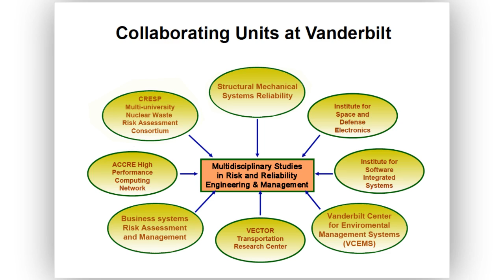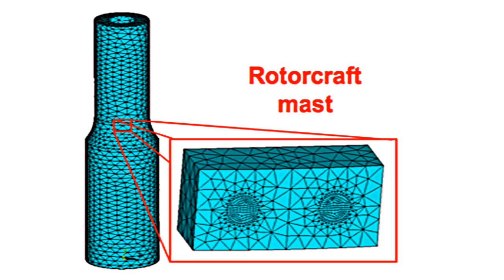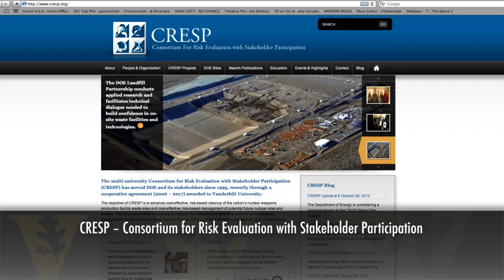Sankaran Mahadevan: Risk and Reliability Engineering & Management, Civil Engineering, Vanderbilt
Sankaran Mahadevan is Professor of Civil and Environmental Engineering at Vanderbilt University Dr. Mahadevan is the director of the multidisciplinary studies (within the Civil Engineering Ph.D. program) focused on Risk and Reliability Engineering and Management.  The research in Dr. Mahadevan's group is categorized into 4 areas
1. Reliability Analysis of Structures and Materials
2. Structural Health Monitoring
3. Optimization Under Uncertainty
4. Model Uncertainty Qualification, Verification and Validation.
In this video he explains Research area #1: Reliability of Structures and Materials. Dr. Mahadevan's research students Ghina Nakad, You Ling and Chen Liang also have videos on the Vanderbilt YouTube channel.

His comprehensive research interests are in reliability and uncertainty analysis methods, material degradation, structural health monitoring, design optimization, and model uncertainty. The methods have been applied to civil, mechanical and aerospace systems. This research has been funded by NSF, NASA (Glen, Marshall, Langley, Ames), FAA, U. S. DOE, U. S. DOT, Nuclear Regulatory Commission, U. S. Army Research Office, U.S. Air Force, U. S. Army Corps of Engineers, General Motors, Chrysler, Union Pacific, Transportation Technology Center, and the Sandia, Los Alamos, Idaho and Oak Ridge National Laboratories.

Professor Mahadevan developed and directed an NSF-IGERT multidisciplinary studies program in Reliability and Risk Engineering and Management at Vanderbilt University, which started in 2001. He has directed 30 Ph.D. dissertations and 20 M.S. theses, taught several industry short courses on reliability methods, and authored more than 300 technical publications, including two textbooks and 120 peer-reviewed journal articles.

Professor Mahadevan's professional service activities include Technical Chair and General Chair of the AIAA/ASME/ASCE/AHS/ASC Structures, Dynamics and Materials (SDM) Conferences (2005, 2010); Technical Chair and General Chair of the AIAA Non-Deterministic Approaches Conferences (2007, 2008); Chair, Executive Committee, Aerospace Division, ASCE (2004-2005); Chair, Probabilistic Methods Committee, Engineering Mechanics Institute, ASCE (2008-present); Chair, Fatigue and Fracture Reliability Committee, Structural Engineering Institute, ASCE (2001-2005); Associate Editor, Journal of Structural Engineering, ASCE (2006-present); Associate Editor, International Journal of Reliability and Safety (2005-present); and Member of Editorial Board for several journals.

Professor Mahadevan won the ASME/Boeing Outstanding Paper Award at the AIAA/ASME/ASCE/AHS/ASC Structures, Dynamics and Materials (SDM) Conference in 1992. In 2003, he received the Distinguished Probabilistic Methods Educator Award from the Society of Automotive Engineers. In 2006, he received one of Vanderbilt University's highest honors, the Joe B. Wyatt Distinguished Professor Award. In 2008, he received the Outstanding Professional Service Award from the Aerospace Division, ASCE.

For more information on Dr. Mahadevan and the Civil and Environmental Engineering department